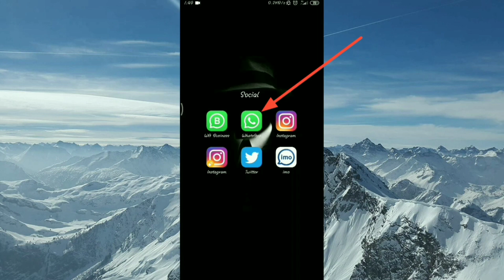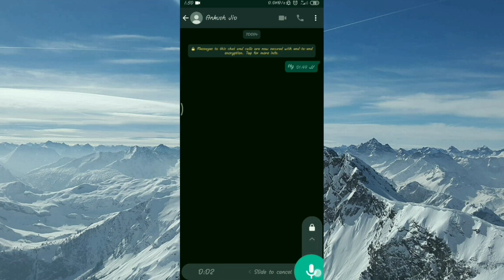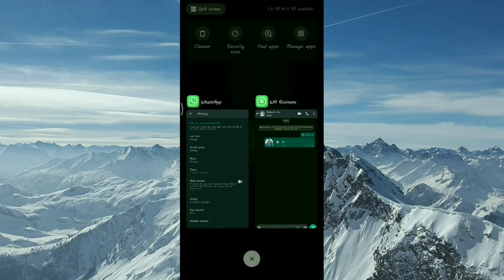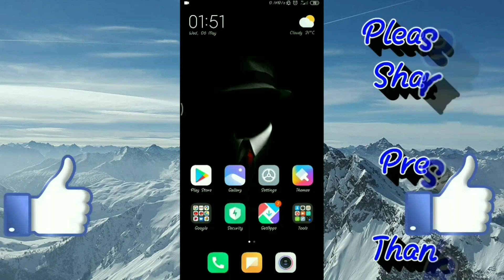How to Check Messages Has Read Even Blue Tick is Turned Off by Recipient | learntechdohack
Hello Friends,
Hope you are Liking our Videos.
About This Video -:
Hope your are liking our video and upgrading your knowledge. In this video you will get to know about WhatsApp feature of blue tick. You can check messages has read even if blue tick or read receipt is turn on.
Please Also Check More WhatsApp Features Videos Given Below.

गेटइंस्टा एप्प के फीचर की प्रॉब्लम को कैसे सॉल्व करें | How to Solve GetInsta Follow Feature Problem